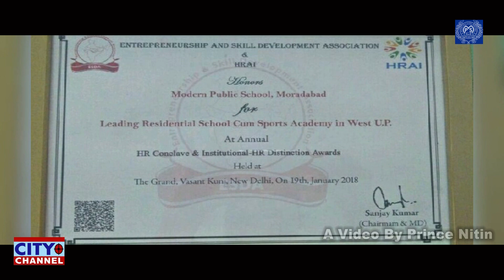mps Moradabad | Advertisement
modern public school
advertisement by Prince Nitin